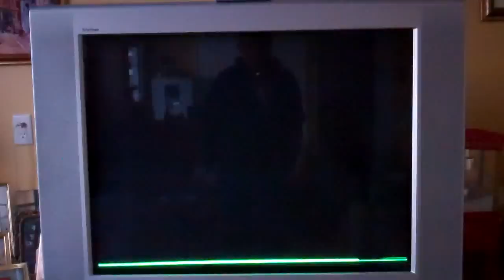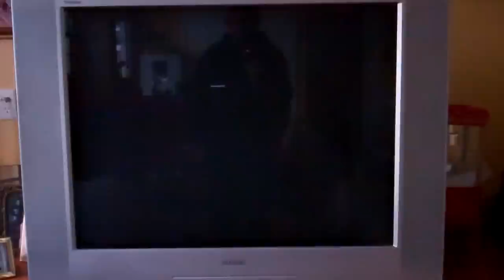The Comcast Cable Experience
After several service calls I just can't seem to watch TV on my Comcast cable box (the big one).   The three other TVs with the small box work fine.   Here is what I see in attempting to watch the Bears-Packers halftime show.  I am at my wits end!